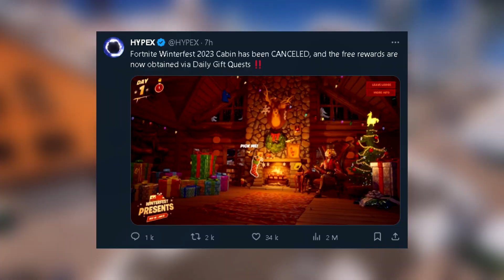LES 15 RECOMPENSES GRATUITES DE L'EVENEMENT WINTERFEST 2023 ! (FORTNITE CHAPITRE 5 SAISON 1)